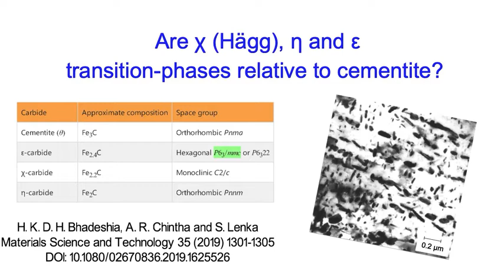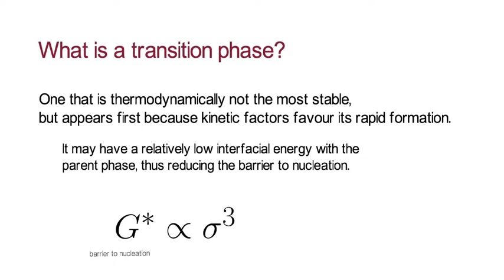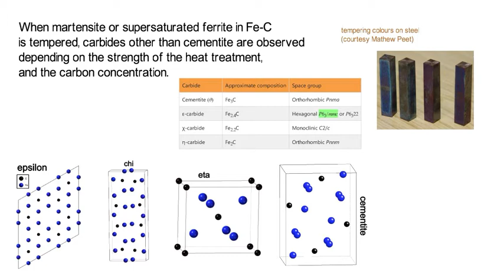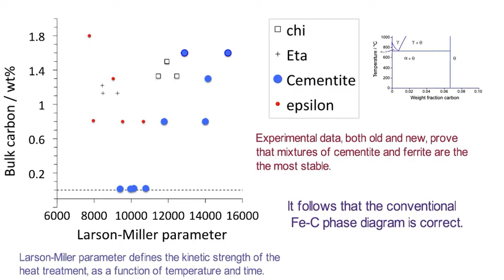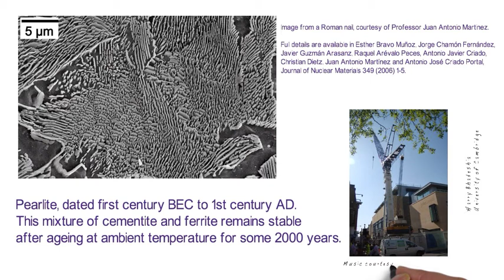Are Chi, eta and epsilon transition carbides relative to cementite in steels?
Hägg carbide (χ) is, during the tempering of carbon-rich martensite, referred to as a transition carbide which eventually gives way to cementite. However, there are Fe–C binary phase dia- grams estimated using thermodynamic data, that define a low-temperature phase field where a mixture of Hägg carbide and ferrite is more stable than that of cementite and ferrite. In this scenario, it may be cementite which is the transition carbide. Evidence is presented here that the predominance of Hägg carbide over cementite in the circumstances described is unlikely to be correct based on historical and new observations. Literature data are also interpreted to show that η and ε-carbides are best regarded as transition-phases relative to mixtures of cementite and ferrite. Download paper from: